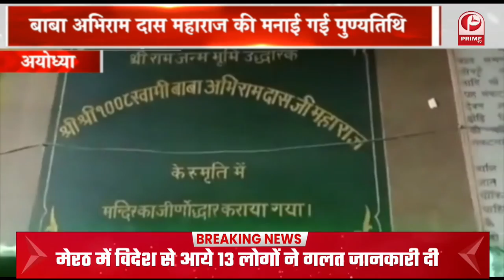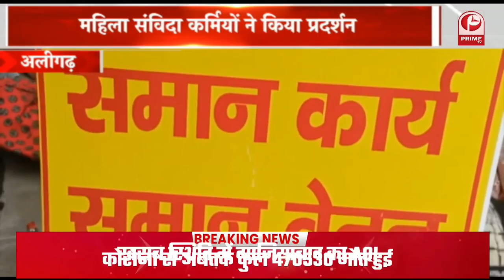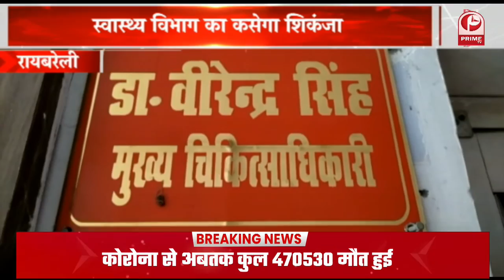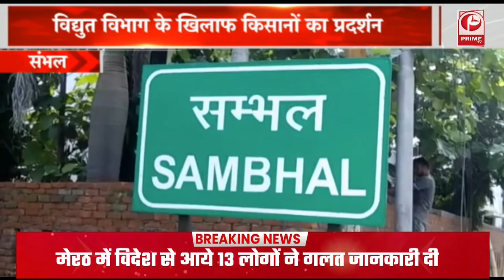Mahoba: घर के अंदर मां सहित 3 बच्चों का फंदे पर झूलता मिला शव || Uttar Pradesh News || Prime Tv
1.6 दिसंबर को भारत दौरे पर आ रहे रूस के राष्ट्रपति व्लादिमीर पुतिन
2.देहरादून पहुंचे प्रधानमंत्री नरेंद्र मोदी, कई परियोजनाओं का करेंगे शिलान्यास
3.न्यूजीलैंड के एजाज पटेल ने इतिहास रचा, एक पारी में 10 विकेट लेकर कुंबले के रिकॉर्ड की बराबरी की
4.कंगना रनौत बोलीं- राष्ट्रवादी लोगों के लिए करूंगी चुनाव प्रचार, मेरा किसी पार्टी से संबंध नहीं
5.महोबा में घर के अंदर मां सहित 3 बच्चों का फंदे पर झूलता मिला शव, हत्या की आशंका